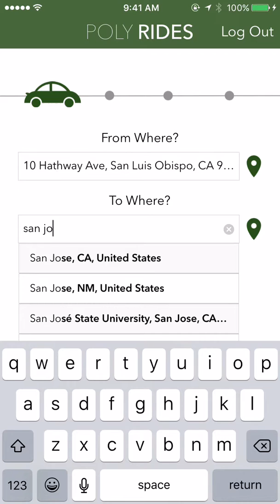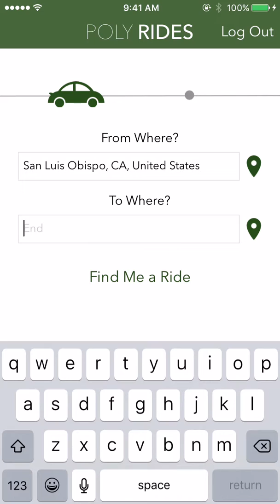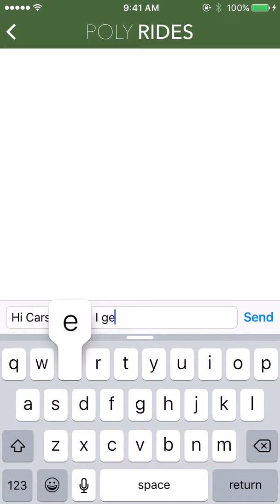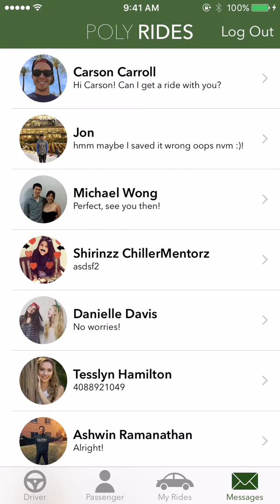Poly Rides: Ridesharing for Cal Poly Students